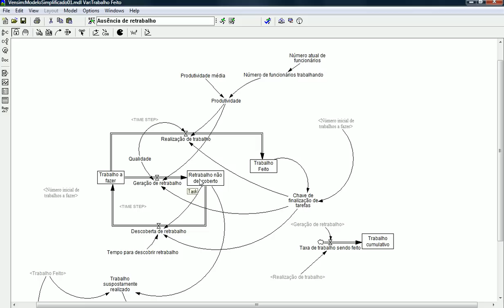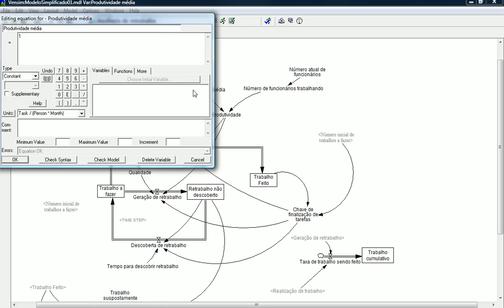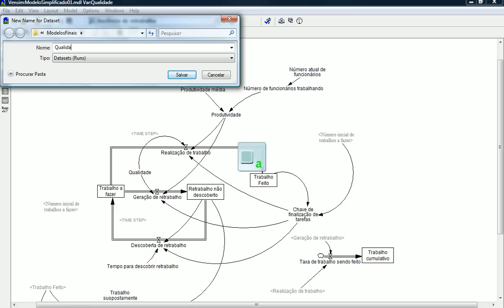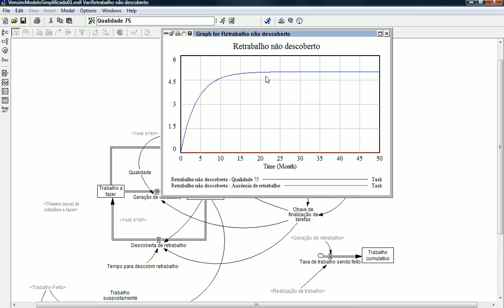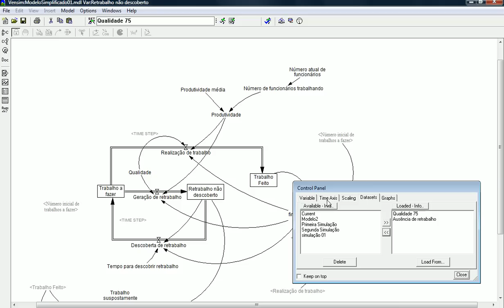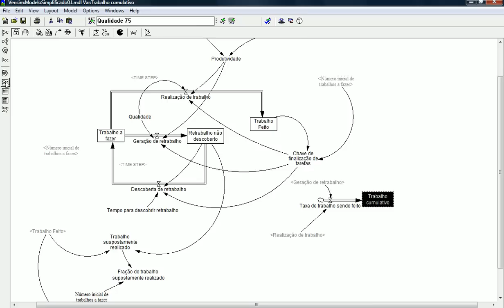Aula3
Terceira aula sobre uso do software  Vensim para criação de modelos dinâmicos. Aplicações em dinâmica de negócios. Material de apoio ao livro Os concertos que estragam, de autoria do Prof. João Arantes.